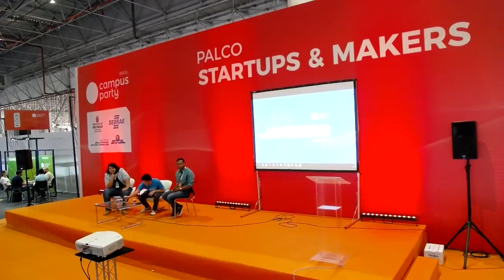CPBR11 - Palco Startup & Makers - 02/02/2018 15:00 - 15:45 - Universidade tem para uma startup?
NairaBonifácio  - Naira estudou marketing na EACH/USP, e trabalhou em Boston na ponte entre o mercado e o conhecimento acadêmico no estado de Massachusetts. Atuou nos últimos anos como CEO de uma empresa que utiliza a luz em tratamentos contra a dor, a Bright Photomedicine - tudo com tecnologia produzida a partir de pesquisas acadêmicas brasileiras.  Aqui no Brasil, trabalha na Agência USP de Inovação, que cumpre o papel de transformar o conhecimento produzido na academia em produtos acessíveis para a sociedade. e hoje é a atual Vice-Presidente da SciBr Foundation, uma non-profit que tem como missão conectar e fortalecer a inovação tecnológica entre Brasil e os EUA.

Luli Radfahrer - Luli Radfahrer é professor associado da Escola de Comunicações e Artes da Universidade de São Paulo. Possui graduação em Publicidade e Propaganda pela Universidade de São Paulo (1991), mestrado em Ciências da Comunicação pela Universidade de São Paulo (1998) e doutorado em Ciências da Comunicação pela Universidade de São Paulo (2002). Tem vasta experiência na área de Comunicação, com ênfase em Comunicação Digital, Design de Interfaces, Experiência do Usuário e comportamento social em redes Interativas, atuando principalmente nos seguintes temas: Comunicação Digital e seus impactos na sociedade; Educação, tecnologia e ensino à distância; Interfaces Naturais e Inclusão Digital; Interação Humano-Computador; Inovação; Design de interfaces digitais; e Dinâmica de comunidades online. Em seu último livro, Enciclopédia da Nuvem, compila e analisa mais de 550 ferramentas e serviços de computação em nuvem. Escreve coluna semanal sobre os impactos da tecnologia digital na sociedade para o jornal Folha de S. Paulo. Assina duas colunas semanais em rádio: "Datacracia", na Rádio USP; e "Rede Social", na Rádio Bandeirantes.

FernandaMonteiro - Fernanda Monteiro é pesquisadora independente de tecnologias de impacto social, fotógrafa e artista digital, cujo campo de pesquisa abrange filosofia, urbanismo, neuropsicologia e sociologia através das perspectivas tecnopolíticas e intersecções sociais. Interessada em multisensorialidade, exploração urbana periférica, feminismos e inteligência artificial, apaixonada por criação e mudança e semeadora de diversas iniciativas em tecnologia focadas em diversidade étnica e de gênero, em especial Marialab e InfoPreta. Atualmente trabalha na Secretaria Municipal de Inovação e Tecnologia (SMIT) na coordenação de operações e projetos da Rede Fab Lab Livre SP.